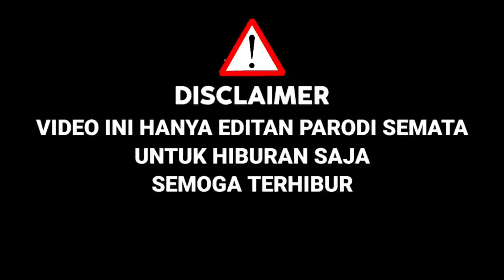Ternyata Keren,Mansur Medley Lagu Menghapus Jejakmu,Ariel Pun Melongo|Parodi Cover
Ternyata Keren,Mansur Medley Lagu Menghapus Jejakmu,Ariel Pun Melongo|X Factor Indonesia 2021Parodi